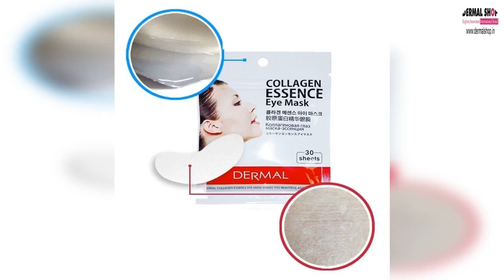Dermalshop Dermal Collagen Essence Eye mask 30sheet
Dermalshop is the India online ecommerce platform for goods made in USA, Germany, Korea, China, connecting international buyers with who offer the same quality products found elsewhere at a fraction of the price. Dermalshop hosts products in a wide range of categories including Accessories, Electronics, Health & Beauty, Bags, and more. Get low prices on top selling products.